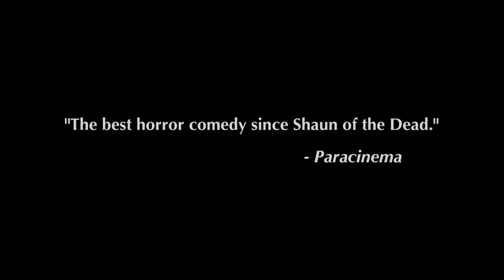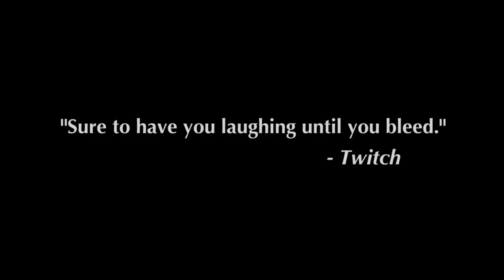What We Do in the Shadows (2014) Official HD Trailer [1080p]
Korte inhoud: Het verhaal volgt de drie onsterfelijke vampiers Viago (Taika Waititi), Deacon (Jonathan Brugh) en Vladislav (Jemaine Clement) die zich proberen aan te passen aan de moderne maatschappij. Door het overwinnen van alledaagse obstakels, waaronder het betalen van de huur en het binnen zien te komen in nachtclubs, proberen ze de steeds veranderende wereld om hen heen te begrijpen.

© Remain in Light (Benelux)